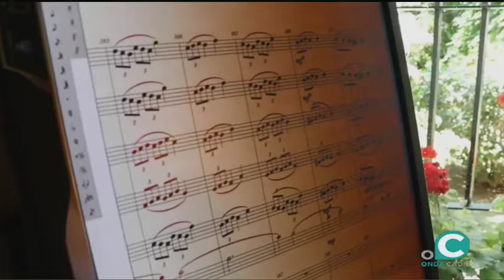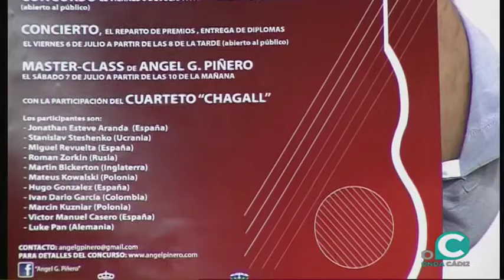EL MIRADOR SOCIAL 04 07 2018 2 P